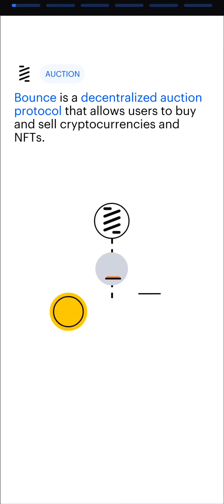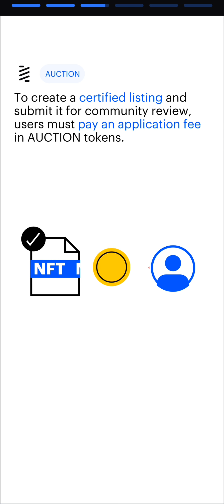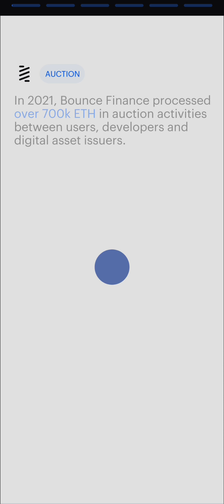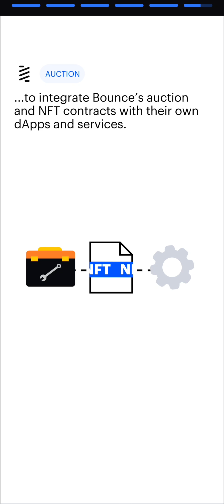Coinbase Earn: Bounce, AUCTION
Learn and earn with Coinbase